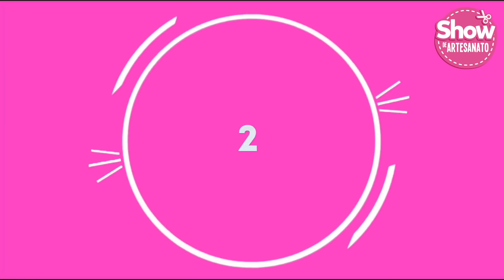3 IDEIAS INCRÍVEIS PARA DECORAR CAIXAS DE SAPATO | ORGANIZADORES | SHOW DE ARTESANATO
Conheça a Plataforma de Cursos do Show de Artesanato

Oiii gentee!!! Nesse video, eu mostrei algumas ideias bem legais de como fazer organizadores reutilizando caixas de sapato! Vcs sabem que eu AMO reciclar coisas né? e caixas de sapato são muito úteis na organização!